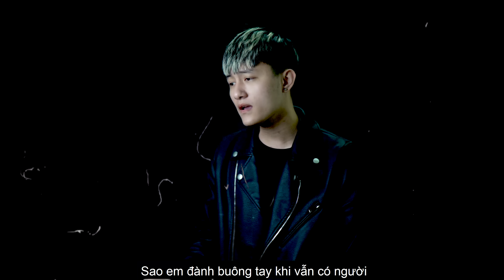Anh Từng Cố Gắng | Nhật Phong | Thái Quỳnh Cover | Hot Tiktok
Lyric :
Mất em rồi anh mới biết bình yên là đâu
Khi chúng ta xa rời anh mới thấu
Con tim u sầu
Những tiếng yêu ngày nào
Chỉ làm thêm đớn đau
Cố quên những ngọt ngào
Mình từng có với nhau
Vì anh có biết bao lo âu cuộc sống
Chẳng thể mang đến những điều em muốn
Thời gian trôi em đã dần đổi thay
Một người vẫn giữ một người buông tay

ĐK

Anh đã từng cố gắng vun đắp cho tình yêu của mình
Nhưng vô tình đánh mất thời gian ở bên cạnh em
Người đàn ông trong tay chẳng có gì
Tương lai quá mơ hồ
Anh mơ về mai sau nhiều hơn những gì anh có
Sao em đành buông tay khi vẫn có người
Chờ em cuối chân trời
Để nói ra lời xin lỗi muộn màng
Rời xa nhau vì mình có duyên không phận

✪ Giúp Kênh của Q Đạt 2tr Sub nhé !